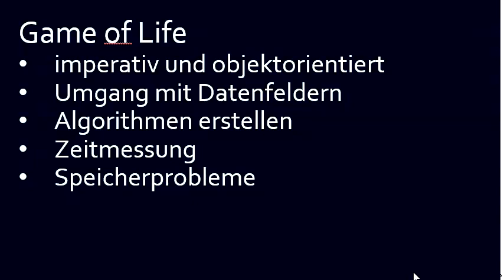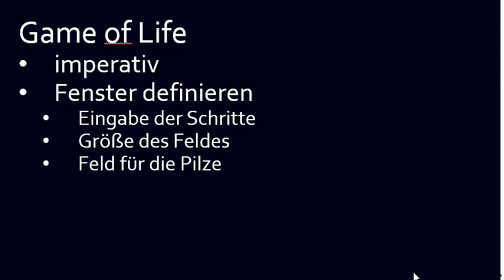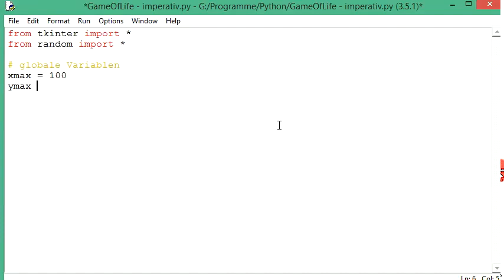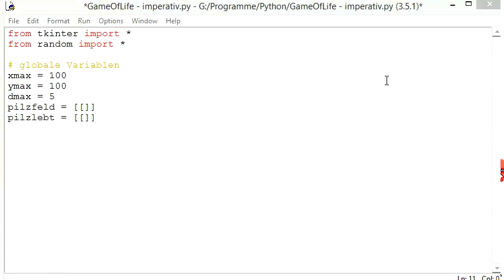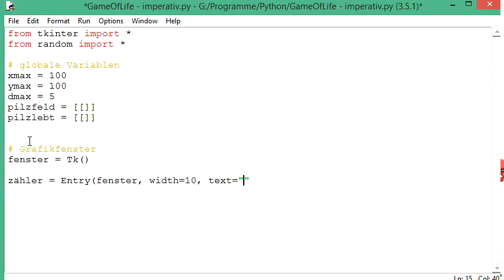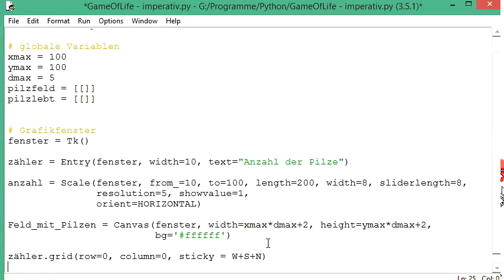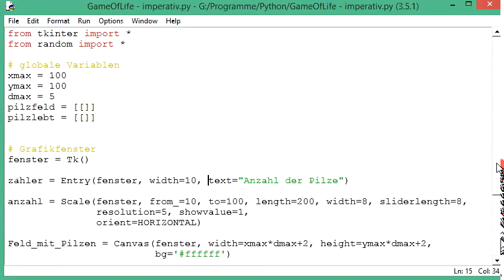002 Wir programmieren das Game of Life: die GUI für das Game of Life